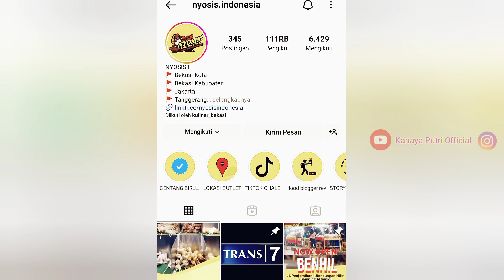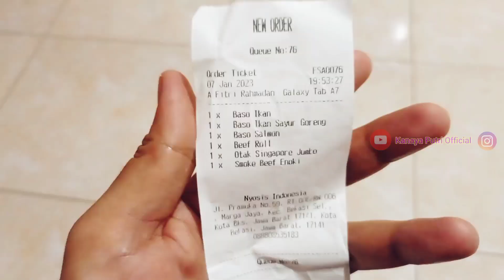Kuliner Viral di Bekasi Ini Bagaimana Kondisinya Sekarang ‼️Nyosis Indonesia Bekasi Antri Berjam-jam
Street Food Viral di Bekasi Ini Bagaimana Kondisinya Sekarang ‼️Nyosis Indonesia Antri Berjam-jam

Di Video Ini kita mau ajak kalian jajan kuliner yg sempat viral banget.
Di tahun 2022 kmrn bahkan antriannya panjang bgt sampai berjam-jam.
Jenis makanannya itu ala korea gitu dengan pilihan lebih dari 70 macam.
Bisa disajikan dibakar, goreng dan juga direbus.

Mau tahu gimana suasananya saat ini.?
Saksikan terus di video ini.